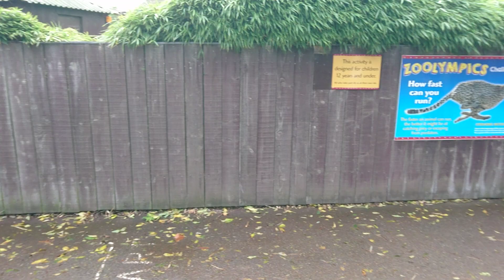How fast can you run? at Drusilla's